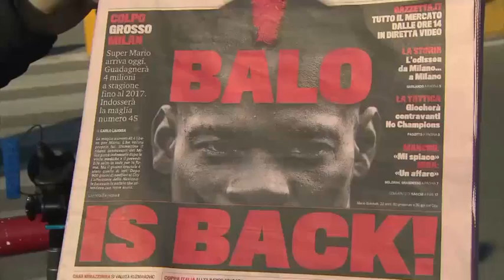BALOTELLI RETURNS TO ITALY